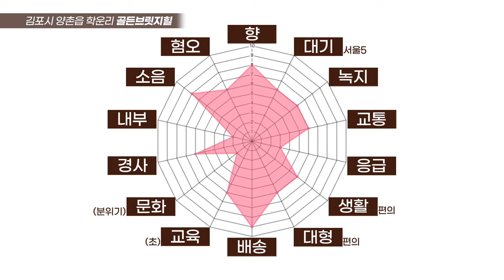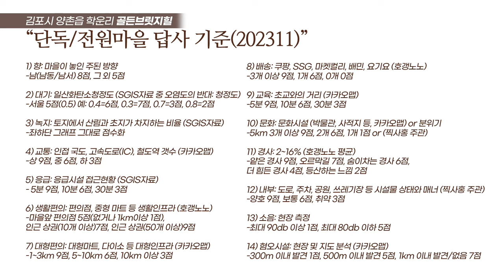'아직도 내가 업자로 보이니?!' 찾았다, 김포 최고의 가성비 마을 (마을답사 136)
주소: 김포시 양촌읍 학운리 (세븐일레븐 김포학운대로점)